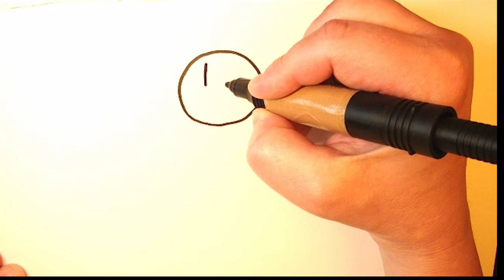Dav Pilkey: How to Draw Grampa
Watch how author and illustrator Dav Pilkey draws Grampa, one of the characters from his bestselling Dog Man book series.